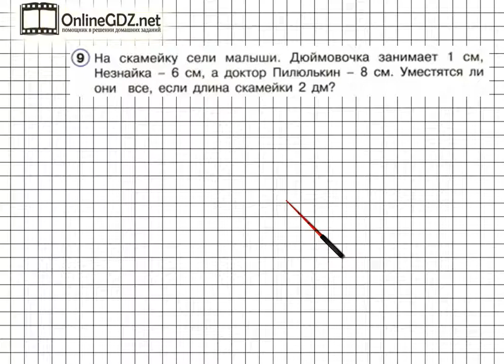Урок 5 Задание 9 – ГДЗ по математике 2 класс (Петерсон Л.Г.) Часть 1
В данном номере решаем задачу. А подсказкой для вас будет наше видео с решением!